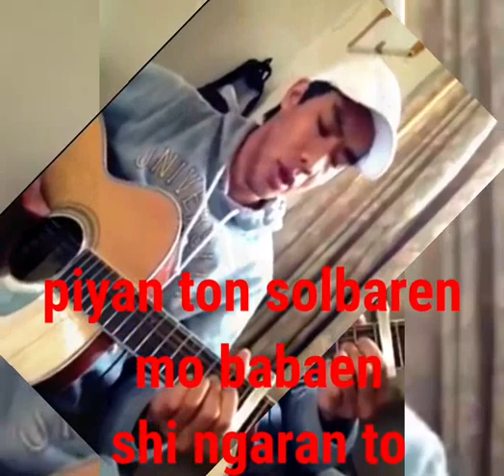IBALOI GOSPEL SONG SHI SHIYOS JEN BARKADA COMPOSED BY:ULYSES VICENTE WITH LYRICS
IBALOI GOSPEL SONG
TITLED:SHI SHIYOS JEN BARKADA
HIS FIRST COMPOSED GOSPEL SONG
PERFORMED BY:ULYSES VICENTE

Absolutely no copyright infringment intended.